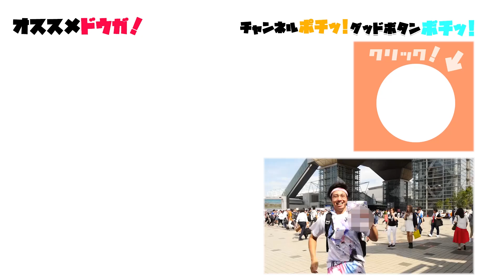チケット転売屋たちの逮捕が決まりました。不正転売禁止法成立 ヤフオク、メルカリ転売ヤー問題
来年から転売ヤーの皆さんはひもじい思いをされると思います
ですが我々も同じように苦渋を強いられてきました
大好きなガルパンの舞台挨拶に落選した時は一日中泣きました
僕のあの日あの会場でするはずだったパンツァーフォーは２度と帰ってきません。

たぐぢエンターテイメントの最新情報TwitterもCheck！

使用したフリー効果音